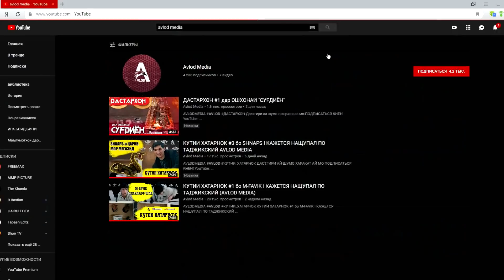КУТИИ ХАТАРНОК #5 бо BEGIJON I КАЖЕТСЯ НАЩУПАЛ ПО ТАДЖИКСКИЙ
ОХИРОН ВИДЕОИ БО ЧИЗХОИ СУНЪИ ХАФТАИ ДИГАР ВИДЕО БО ЧОНДОРХОИ ЗИНДА МЕБАРОЯД, ТАНХО ШУМО ДАСТГИРИ НАМОЕД  БА КАНАЛИ МО ОБУНА ШАВЕД !